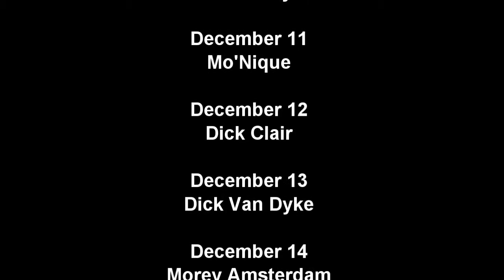This Week in Comedy History Dec 8 - Dec 14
THANKS TO
Pizza Street
TLC Games
MinecraftFail.net
Free Tap LLC
Branson of the North Theater
Notes:
B: December 8
Sam Kinison: Samuel Burl "Sam" Kinison (December 8, 1953 -- April 10, 1992)
You Might Not Know: Sam got married to Malika Souiri on April 4th, six days before the head-on collision that took Sams life on April 10, 1992.
stand-up comedian, actor
FF: His brother Bill said that Sam had no stage presence.
B: December 9
Redd Foxx: John Elroy Sanford (December 9, 1922 -- October 11, 1991)
You Might Not Know: Since his character on Sanford and Son often faked a heart attack, his cast mates thought he was joking when he had a real heart attack on the set of The Royal Family on October 11, 1991.
comedian, actor
FF: The name for his character on Sanford and Son was actually his older brother's name, "Fred G. Sanford Jr.".
D: December 10
Richard Pryor: Richard Franklin Lennox Thomas Pryor (December 1, 1940 -- December 10, 2005)
You Might Not Know: During the filming of the movie Stir Crazy he had a camera operator fired for accidentally dropping watermellon.
stand-up comedian, actor, social critic, satirist, writer, MC
FF: He was the first black person to host Saturday Night Live.
B: December 11
Mo'Nique: Monique Angela Imes born December 11, 1967
You Might Not Know: She cut all contact with her brother and they have not spoken since her twins were born in 2005.
comedian, actress
FF: Won 45 Awards and was nominated for another 10 for her role of Mary Lee Johnston in Precious.
D: December 12
Dick Clair: Richard Jones (November 12, 1931 -- December 12, 1988)
You Might Not Know: He performed husband-and-wife comedy routines for The Ed Sullivan Show and The Dean Martin Show with his partner Jenna McMahon.
television producer, actor and television, film writer
FF: His court case Roe v. Mitchell established the legal right of persons to be cryonically preserved in the state of California.
B: December 13
Dick Van Dyke: Richard Wayne "Dick" Van Dyke (born December 13, 1925)
You Might Not Know: The Dick Van Dyke show was originally called Head of the Family.
actor, comedian, writer, singer, dancer, producer
FF: He married make-up artist Arlene Silver on February 29, 2012 at the age of 86.
B: December 14
Morey Amsterdam: (December 14, 1908 -- October 28, 1996)
You Might Not Know: He was called The Human Joke Machine due to his ability to come up with a joke on any subject.
actor, comedian
FF: The Morey Amsterdam sandwich made of Corned beef, Swiss and Bologna was allegedly invented by Bobby Mangano and was named by Eddie Murphy and Martin Short.